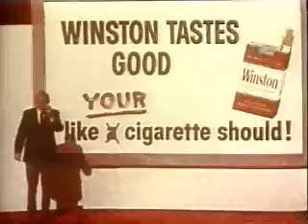Winston Cigarette Commercial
Winston taste good like your cigarette should